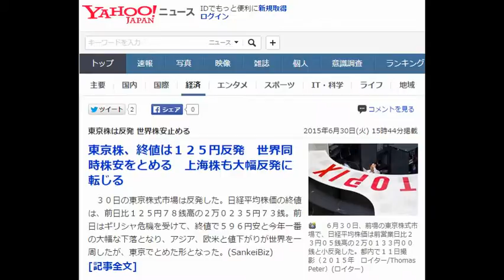東京株、世界同時株安をとめる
東京株、終値は１２５円反発　世界同時株安をとめる　上海株も大幅反発に転じる
SankeiBiz 2015/6/30 15:22

　３０日の東京株式市場は反発した。日経平均株価の終値は、前日比１２５円７８銭高の２万０２３５円７３銭。前日はギリシャ危機を受けて、終値で５９６円安と今年一番の大幅な下落となり、アジア、欧米と値下がりが世界を一周したが、東京でとめた形となった。
　前日の下げ幅と比べると、反動増というほど幅は大きくないものの、終日堅調を保ち、終値の上げ幅は１００円を超えた。
　東京に呼応するように、他のアジア市場も値上がりに転じた。特に前日まで３営業日続けて暴落レベルでの大幅安が続いた上海総合指数は、３０日は日本時間午後３時近くに上げ幅が３％を超える大幅反発としている。
　東証株価指数（ＴＯＰＩＸ）の終値は、前日比５．５８ポイント高の１６３０．４０。東証１部銘柄の６７％超の１２８０が値上がりした。

今回の様に株価の下落傾向にある時でも

両建てで売買していれば安心です。